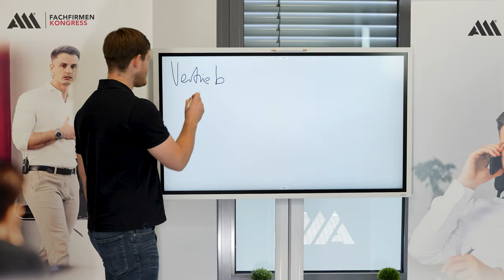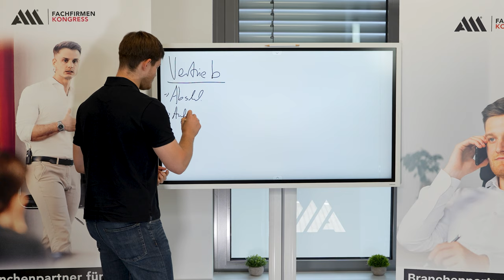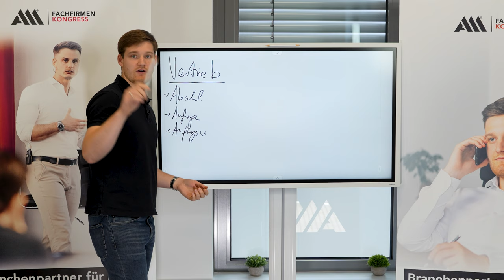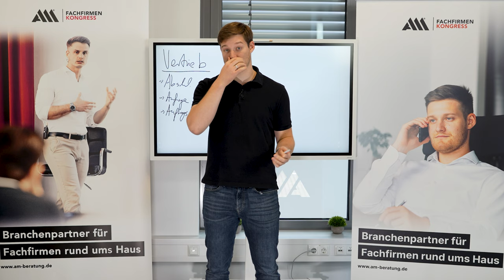Realtalk: RETTE dein Unternehmen 2023 trotz LIEFERENGPÄSSE & INFLATION !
2023 werden viele Unternehmen von der Inflation betroffen sein und es werden auch sehr viele Fachfirmen ihren Betrieb aufgrund von Insolvenz schließen müssen. Was zur Folge hat, dass sich der Arbeitslosenmarkt wieder vergrößert. Jetzt ist aber noch Zeit, um dein Unternehmen so aufzubauen, dass du zu den Selbstständigen gehörst, die die Krise 2023 überleben. Wie du das schaffst, erfährst du in dieser Videoreihe.